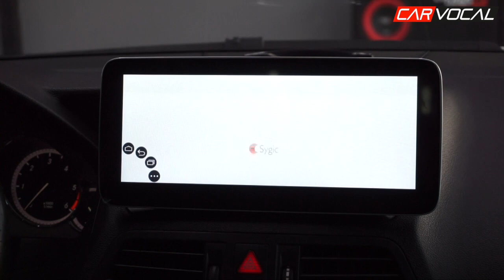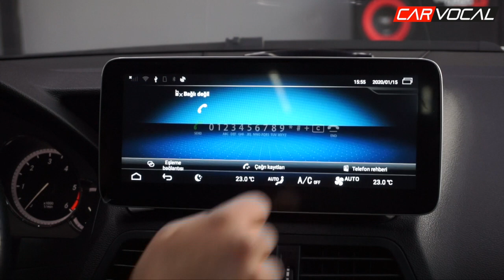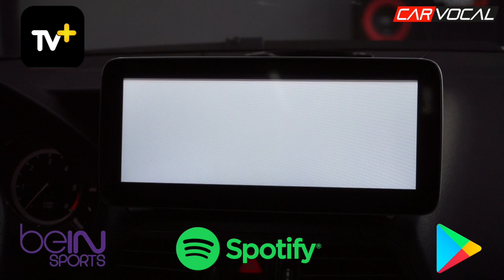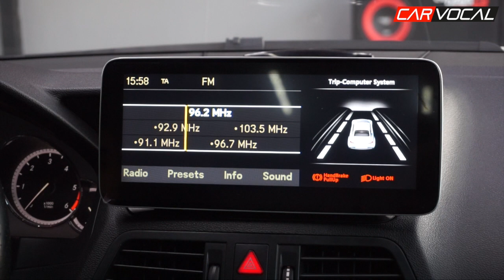Mercedes E250 Coupe Android Multimedya Montajı ve Tanıtımı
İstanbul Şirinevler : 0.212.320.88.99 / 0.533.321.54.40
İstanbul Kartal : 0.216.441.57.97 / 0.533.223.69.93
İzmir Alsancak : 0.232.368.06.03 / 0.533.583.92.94